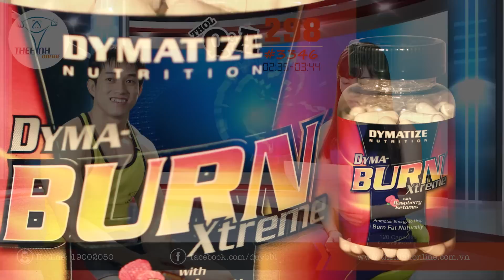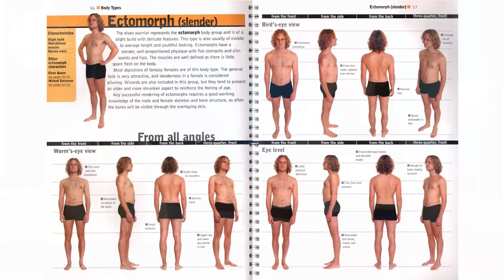QA 298 - Vừa Bulking xen kẻ Cutting có khoa học không?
Hỏi đáp thể hình 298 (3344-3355) Liệu 3 tuần cutting, 1 tuần bulking thì có ổn không? Làm sao có thể khắc phục hiện tượng lưng gù và vai cong?  Vì sao không tăng Insulin để đẩy nhanh độ hấp thu protein của Whey? Thịt ếch và thịt gà thì loại protein nào tốt hơn?

Địa chỉ:
♦ BBT Hiệp Phú: 10 Trương Văn Thành, phường Hiệp Phú, quận 9, TP HCM
♦ BBT Hiệp Thành: 535 Lê Văn Khương, Hiệp Thành, Quận 12, TP HCM
♦ BBT Quận 7: 102 Lý Phục Man, Phường Bình Thuận, Quận 7, TP HCM